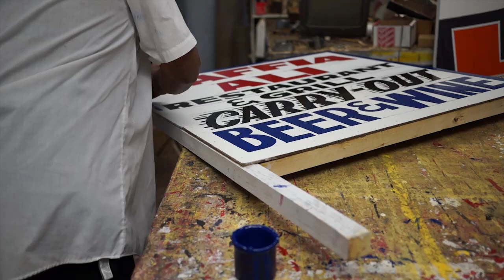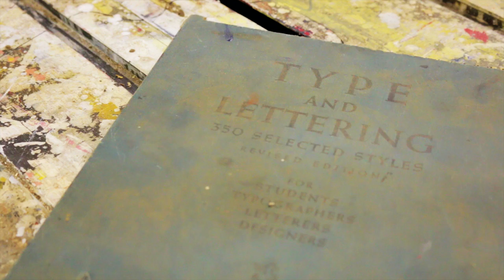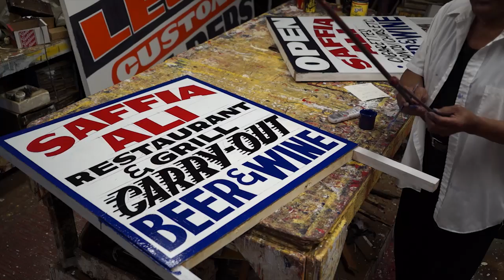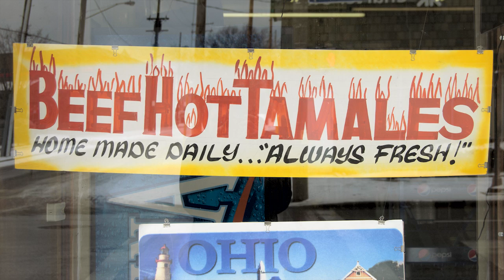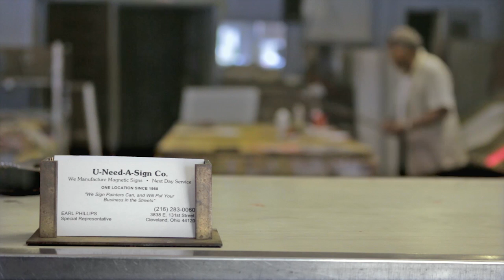Behind the Sign (Episode 1)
Behind the Sign is a documentary video series created by Cleveland SGS to highlight the unsung heroes of Cleveland’s small business community. The series focuses on people who have forged their own paths to success, contributing to the city’s identity through grit and perseverance. Their achievements aren’t measured in dollars, but in pride and longevity.

SGS is pleased to present episode one of Behind the Sign, featuring Earl Phillips, owner of U-Need-A-Sign Company. Earl has painted thousands of signs for Cleveland area businesses from his shop on East 131 Street since 1960. Even in this world of immediately accessible, full-color digital printing, Earl’s trademark red, black and white hand-lettered signs still dominate Cleveland’s storefronts. Cleveland would look markedly different in his absence. At 80 years old, Earl is one of Cleveland’s last remaining sign painters.

For affordable, one-of-a-kind handmade signage, visit U-Need-A-Sign Company at 3838 East 131st Street. Remember: a business with no sign is a sign of no business.

Cleveland SGS is a homegrown group of street archivists and artists who, since 2006, have investigated the hidden meaning of Cleveland's commercial narrative, one block at a time. From scrapyards to clothiers, hair care to daycare, and back alleys to bar stools, SGS painstakingly chronicles the homemade imagery that makes up so much of Cleveland's landscape. Drawing heavily on the stories, images and visual vernacular they unearth in their travels, SGS produces video, paintings, and installations deeply entwined with the city's pulse.